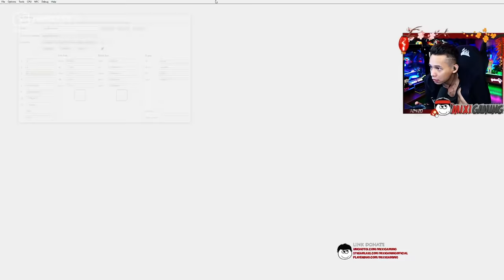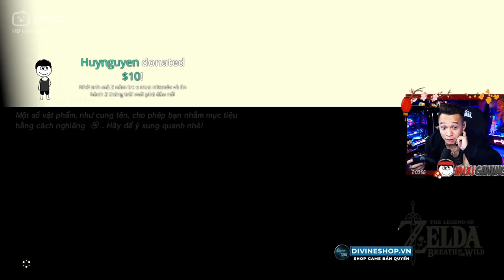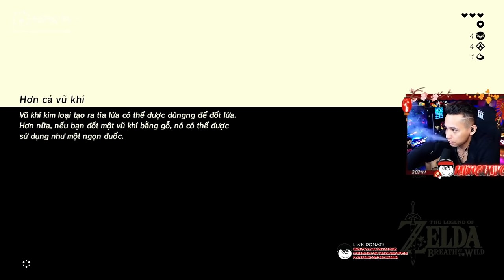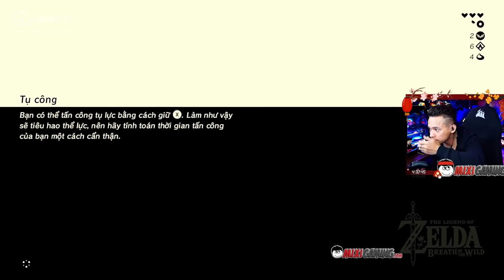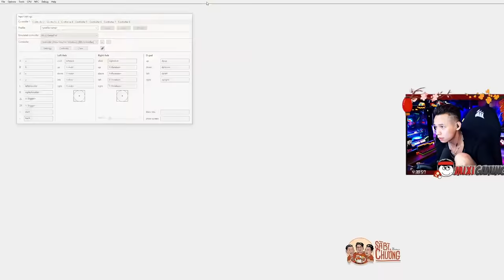(The Legend Of Zelda: BOTW #1) Đưa Trần Thái Link đi tìm lại ký ức.